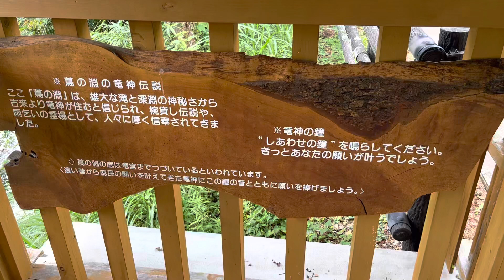蔦の淵 奥三河のナイアガラ